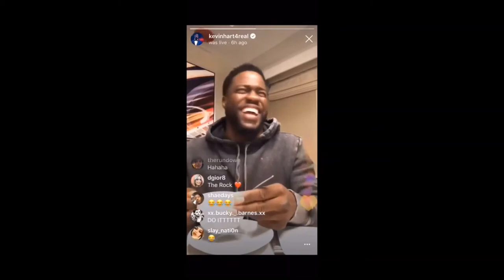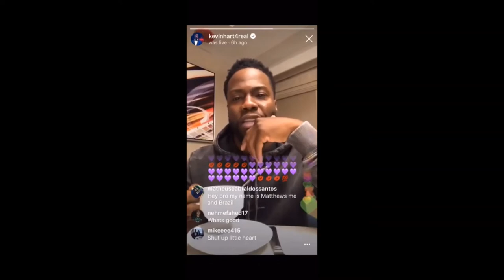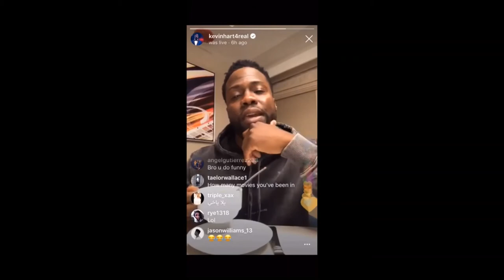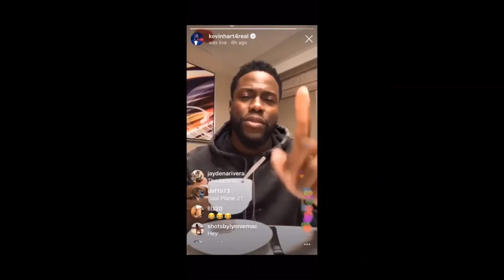Kevin Hart Expresses Himself On Social Media | Coronavirus Pandemic (Mind The Cussing)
Kevin Hart Expresses Himself Regarding The Coronavirus Pandemic On Social Media (Mind The Cussing)

Kevin Hart
Kevin Hart In South Africa
Kevin Hart Comedy
Kevin Hart Shows
Covid-19
Coronavirus
Coronavirus Pandemic